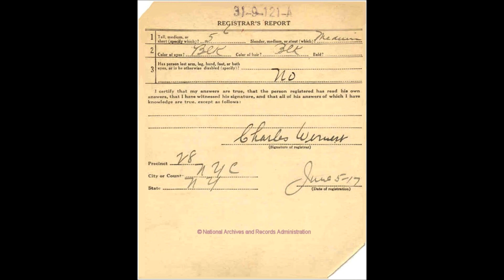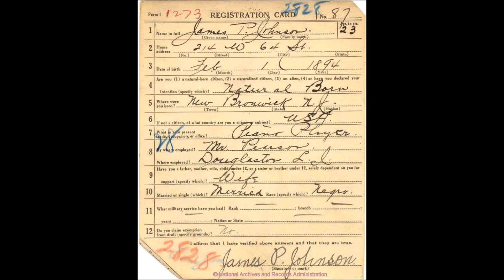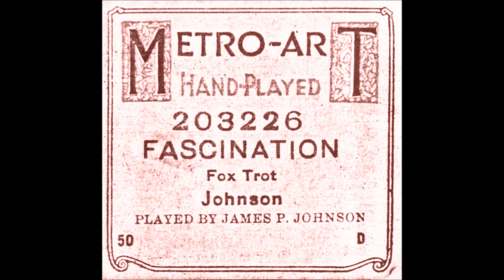Fascination (James P. Johnson) played by the composer on Metro-Art 203226, September 1917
Fascination (James P. Johnson) played by the composer on Metro-Art 203226, September 1917. From "James P. Johnson 1917 - Ragtime Vol. II" on Biograph 1009Q. Pumped by Mike Montgomery on a 1910 Steinway 65/88 note player, November 21, 1972, Detroit, Michigan.